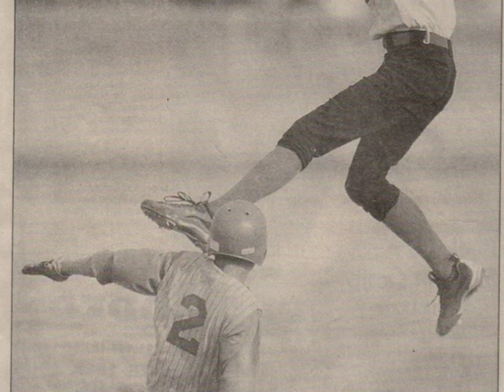Jacoby Ellsbury: The Best Pictures (rare)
Some great and rare pictures of the Red Sox centerfielder